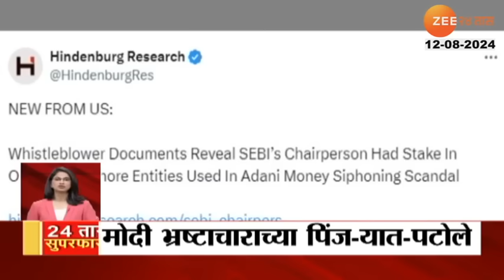24Taas Superfast | 24 तास सुपरफास्ट | 7.00 Am | 12th August 2024 | Zee24Taas